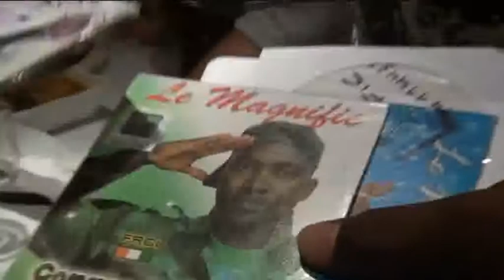Anniversaire de FELY " Restaurant le NewBell" à Guy Moquet (Paris17e)